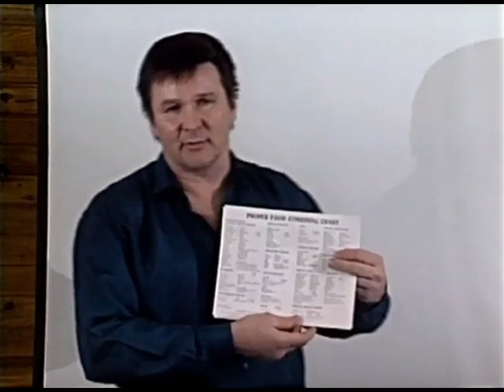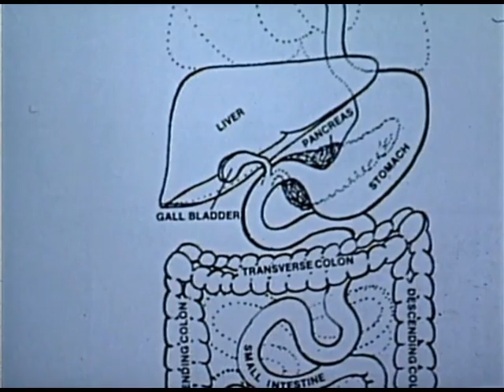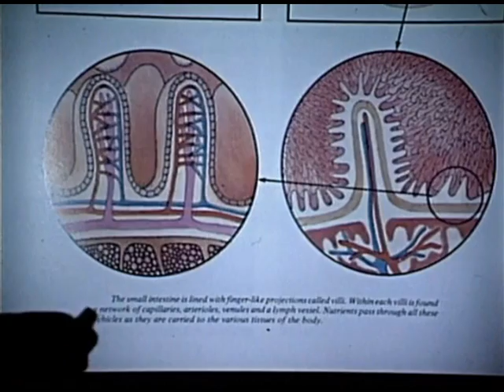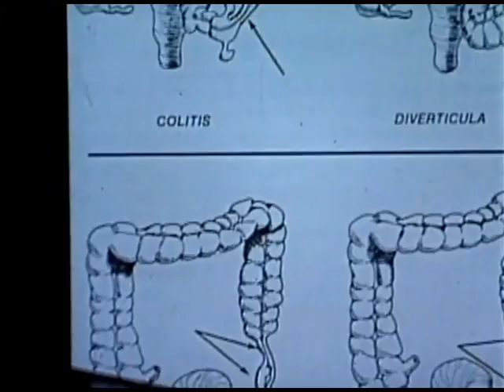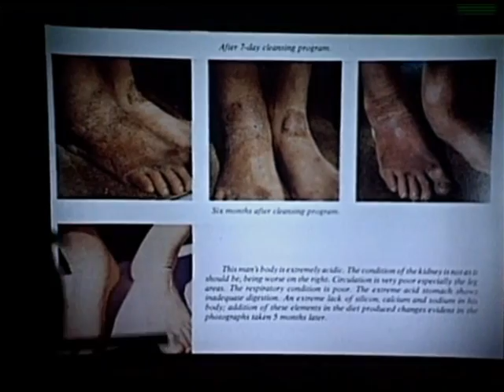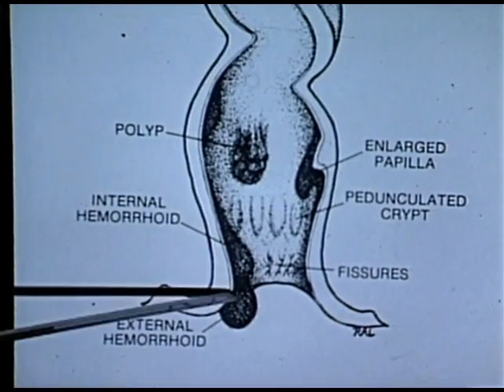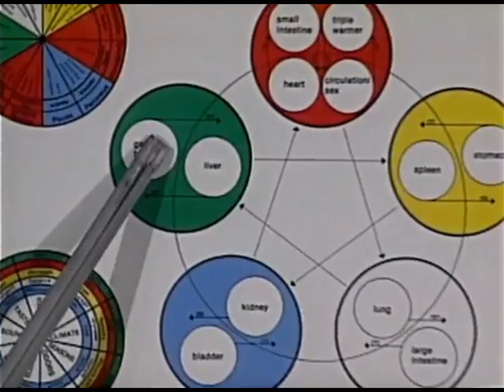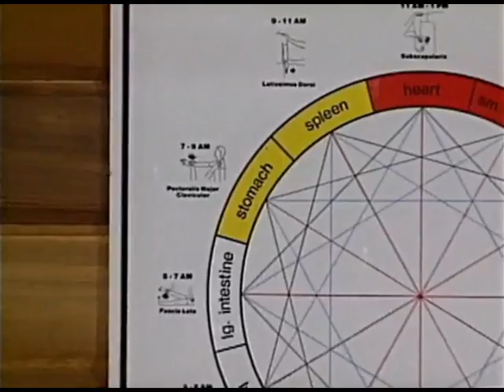Health Trek: A Journey to Your Health. Terry Bell. An Intro to the Bowel part 2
2/2  -Learn about the importance of maintaining a healthy bowel, with Sho-Tai President- Terry Bell.